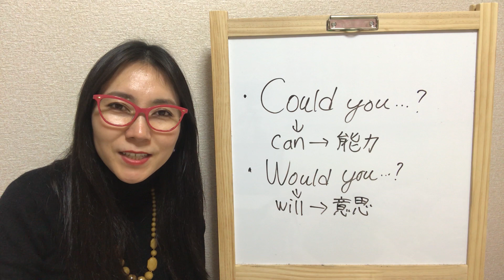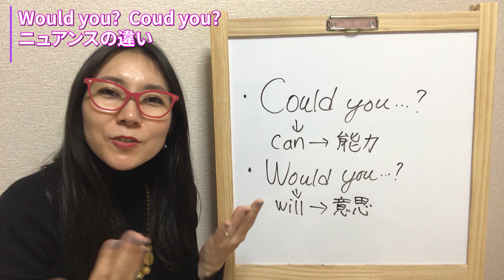【英語 敬語】Would you と Could you の違いが分かる！なるほど！今すぐ使い分け☆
今すぐ試して！これだけやれば、ネイティブ発音が手に入る！必見です　⇒ ⇒ ⇒

Yuko先生の個人チャンネルもお楽しみください♪ 【英語脳】を作るには、瞬時に日本語から英訳する必要があります。毎日、英語脳を作るための【瞬間英作文】クイズ付き！

今すぐやらなきゃ損!! 確実にリスニング力UP☆英語はシャドーイングで効果抜群～スマホ留学 Yuko先生課外レッスン～
Yuko先生課外レッスン～C0tlm4

多読で単語の運用力をアップしよう！お勧めの洋書を紹介！～スマホ留学 Yuko先生課外レッスン～

これをやらなきゃ絶対に損！ネイティブ発音が出来る英語の音読～スマホ留学 Yuko先生課外レッスン～

もう焦らない！英語の機内放送を完璧に聞き取る方法～数字編～スマホ留学 Yuko先生課外レッスン